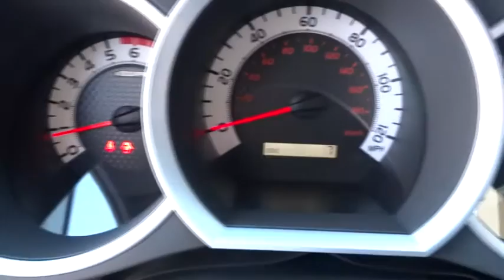2015 Toyota Tacoma Las Vegas, Henderson, North Las Vegas, San Bernardino County, NV 850302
2015 Toyota Tacoma
2015 Toyota Tacoma PreRunner V6 - Stock#: 850302 - VIN#: 3TMJU4GN5FM178171

Centennial Toyota
6551 Centennial Center Blvd

New Arrival!! Gets Great Gas Mileage: 21 MPG Hwy.. Zoom Zoom Zoom!!! How amazing is this muscular Tacoma... Safety equipment includes: ABS Traction control Curtain airbags Passenger Airbag Stability control...Other features include: Bluetooth Power door locks Power windows Auto Air conditioning...